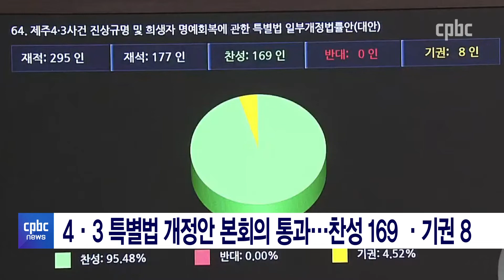제주 4·3 사건···73년 만의 응답, 교회는?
한국 현대사의 비극인 제주 4·3 사건.

빠르면 올해 하반기부터
희생자들에게 보상금이 지급됩니다.

국가 차원의 보상이 이뤄지기까지
무려 70년이 넘는 시간이 걸렸습니다.

윤재선 기자가 보도합니다.

후원문의, 매일미사 지향 신청 : 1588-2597
카카오톡 플러스친구 : cpbc TV